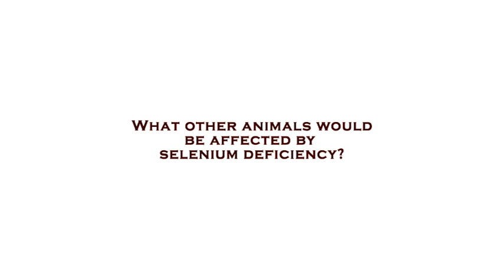“What other animals would be affected by selenium deficiency?” “What about predator populations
Presented by Jackson Hole Historical Society,